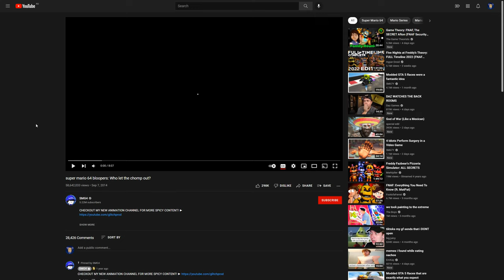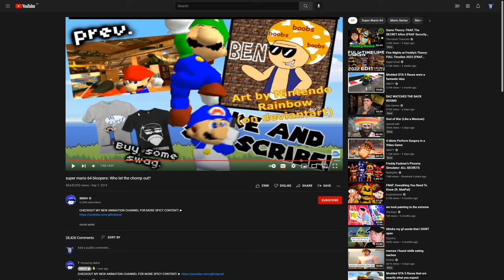Potato Reacts - Episode 8: “super mario 64 bloopers: Who let the chomp out?”